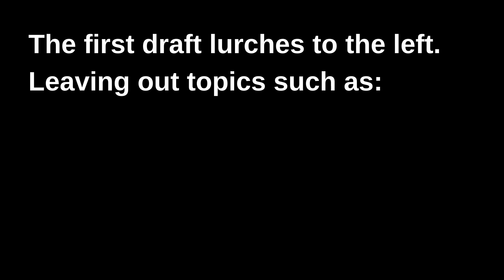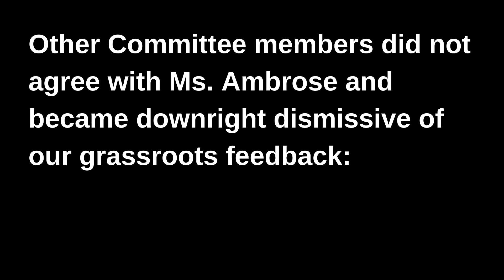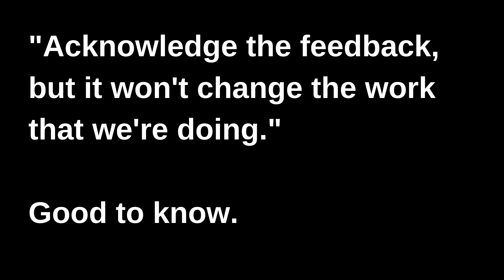They Don't Care What You Think!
The 2020 Social Studies Standards Committee had a lot to say about the over 5,000 comments submitted by Minnesotans through Center of the American Experiment. Here they are in their own words.